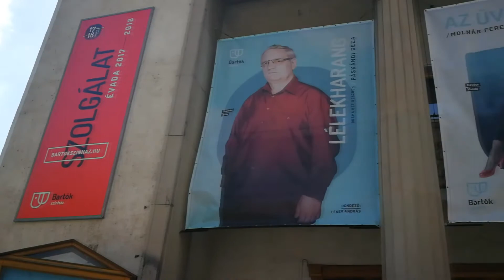Interjú Bíró Eszterrel, a Lúzer Rádió, Budapest! című előadásunk Rozi mamájával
LÚZER RÁDIÓ, BUDAPEST!

Félig valóság, félig mese

Böszörményi Gyula azonos című regénye nyomán

A Béla-irtó hadművelet!

Játék két részben / 10 éves kortól / 110 perc két részben

Böszörményi Gyula, József Attila díjas író népszerű ifjúsági regénye, a Lúzer-sorozat első része, 2012-ben jelent meg, és azóta is a kiskamaszok egyik legkeresettebb könyve. A Béla-irtó hadművelet megjelenése óta a „Könyvmoly képző” már a sorozat ötödik részét is kiadta.

A Kukec-család élete romokban hever. El kell hagyniuk vidéki otthonukat, és beköltöznek a Nyóckerbe. A történet főhőse a középső gyerek, becenevén Márk, aki a vén körfolyosós bérház padlásán egy titokzatos rejtekhelyre, és egy régi rádióra bukkan. A készüléket csavargatva üres sávot talál, és mivel azt gondolja, úgysem hallja senki, elkezdi az éterbe szórni kacagtató, meghökkentő, nem mindennapi kalandjait, melyek során nem csak barátokra lel, de még egy csavaros bűnügyet is sikerül felderítenie. Mert sok lúzer Bélát győz!

Böszörményi Gyula regényéből Somogyi Szilárd és Bori Tamás készített musicalt, a dunaújvárosi Bartók Kamaraszínház felkérésére. A musical ősbemutatója különleges színházi eseménynek ígérkezik.

Szereplők: Márk: JÁMBOR BENEDEK / SZÜCS BÁTOR, Anya: KÉKKOVÁCS MARA, Apa: JEGERCSIK CSABA, Monyó: JÓKAI ÁGI, Pet: ACSÁDI ALÍZ / GUBÁN PETRA, Olgi nyanya: VARGA SZILVIA, Slambuc: JILING OTTÓ / BÁGYI MÁRTON, Rozi mama: BÍRÓ ESZTER, Béla: SIPOS IMRE, Kukesz tata: KISS ATTILA, Csang Huj: GASPARIK GÁBOR, Csang Mej: SZŰCS KINGA, táncolnak: a Bartók Táncszínház TÁNCMŰVÉSZEI

Látvány: Gyarmathy Ágnes / Dramaturg: Perczel Enikő / Zeneszerző, dalszövegíró: Bori Tamás / Korrepetitor: Kurucz Gergely / Súgó: Zsifkov Anita / Rendezőasszisztens: Palkó Panka / Koreográfus: Vári Bertalan & Hernicz Albert / Rendező: Somogyi Szilárd